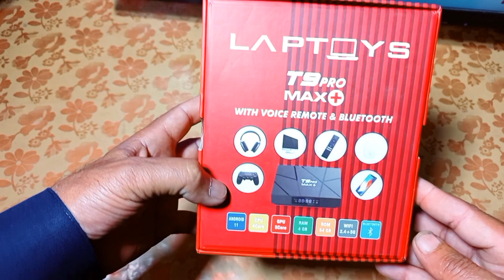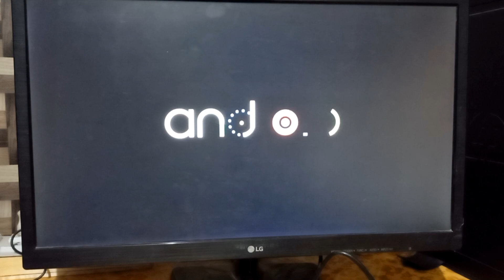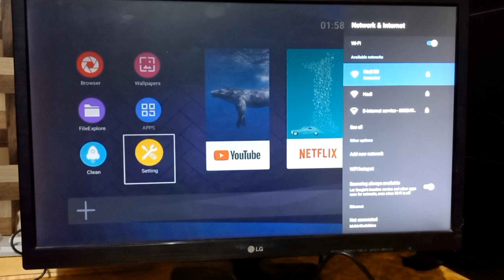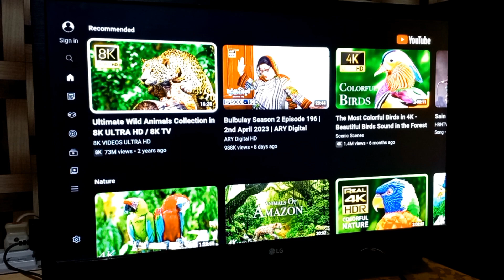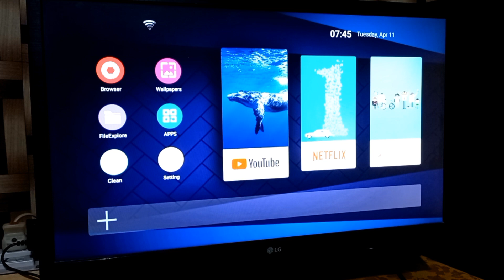Android tv box t9 pro max plus smart tv box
FIBER OPTICAL CABLE & CLOSURE BOX

Tplink Wifi wireless router Dual Band, 2.4GHZ & 5GHZ

Bulb Security Camera  WiFi IP Panoramic  Unboxing URDU/HIND Complete Naveed network

5KW Solar system complete installation guide with JA 400W solar panels and vmii Max power  inverter

5KW Solar system complete installation guide with JA 400W solar panels and vmii Max power  inverter

7 kw solar system price in Pakistan 2020 solar power s

Learn how to make a network cable (patch lead) and fit an RJ45 connector using an RJ45 crimping tool for Modular Plugs with a Load Bar. This type of RJ45 plug allows the 8 conductors to pass through the end of the load bar before you insert into the plug, making it easier to ensure the correct order of the coloured wires